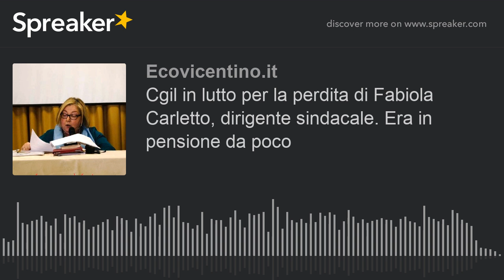Cgil in lutto per la perdita di Fabiola Carletto, dirigente sindacale. Era in pensione da poco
La donna, spirata in ospedale a Santorso dopo essere stata colpita dal Covid, aveva combattuto a lungo contro la malattia e a favore delle fasce più deboli come dirigente sindacale combattiva e apprezzata. A piangerla il marito e il figlio, oltre a tutta la Cgil Veneto. Martedì mattina l'ultimo addio.